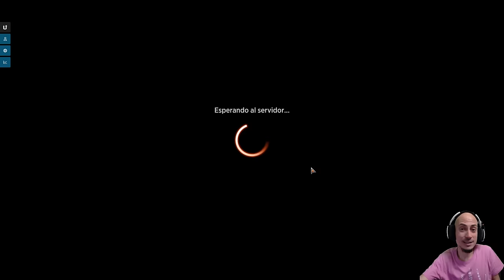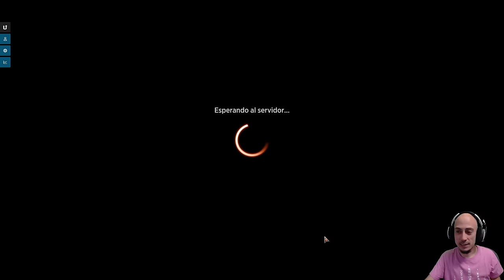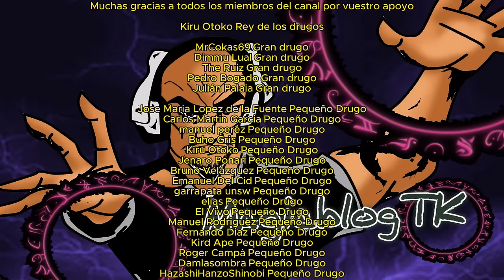Excelente draft, partidas absurdas